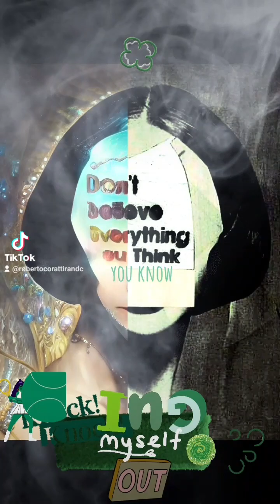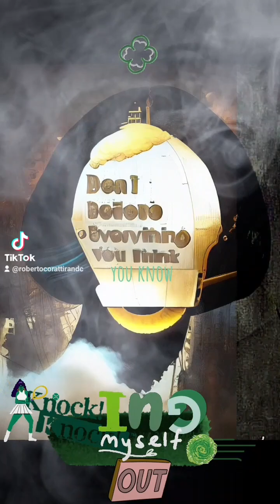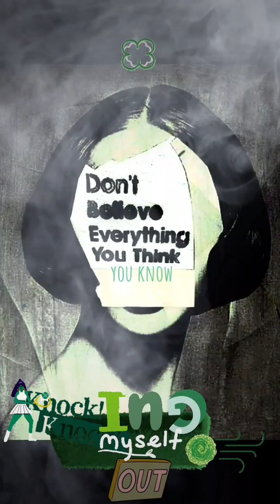June 9, 2023